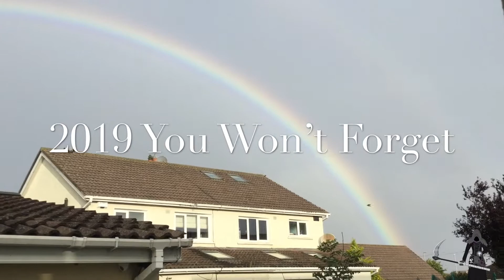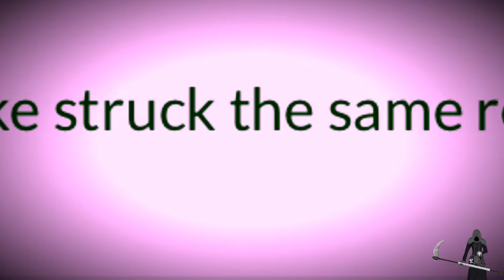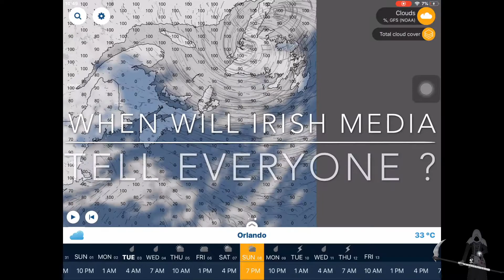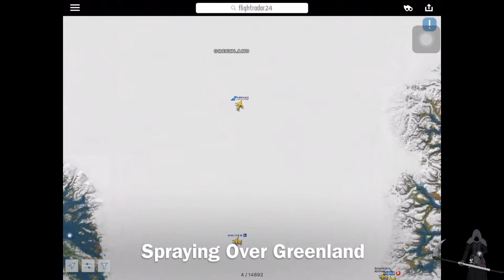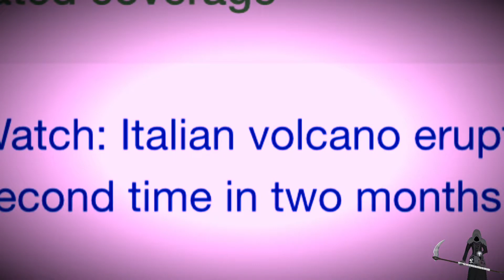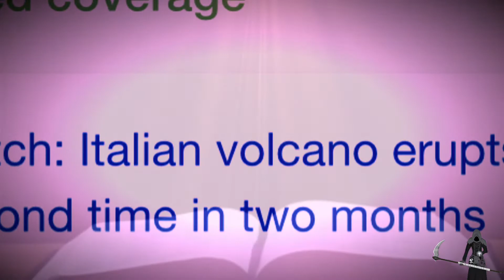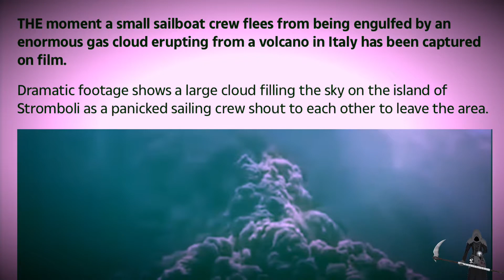The Storm Of The Century....LoL 😃 04/09/2019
This is a game changer .wake up ! 45